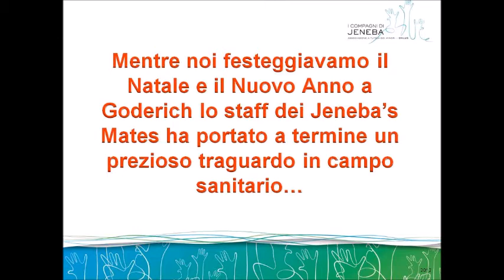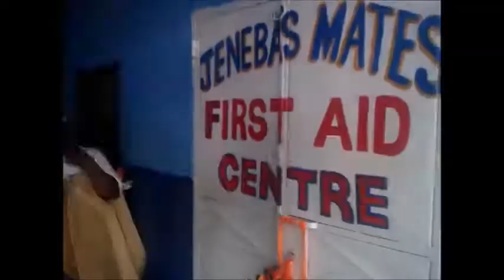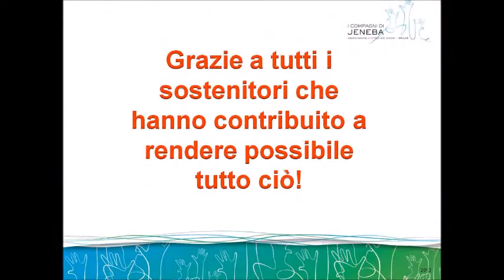I COMPAGNI DI JENEBA ONLUS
Inaugurazione del First Aid Centre (Centro prevenzione e Cure Urgenti) - First Aid Centre Opening